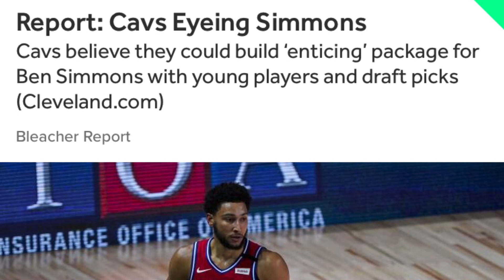Ben Simmons Trade Rumors 2020 | Cleveland Cavaliers Trade | Cleveland Cavaliers Offseason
0:00 Intro
0:06 Ben Simmons Trade Rumors
Breaking
Help the grind, The Official Grind Yessir! I need your help

Yessir.